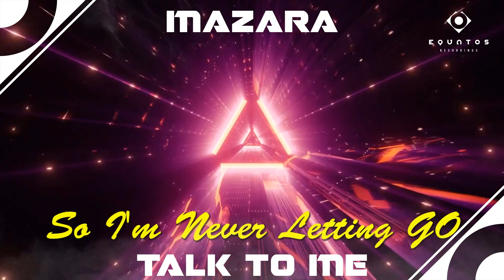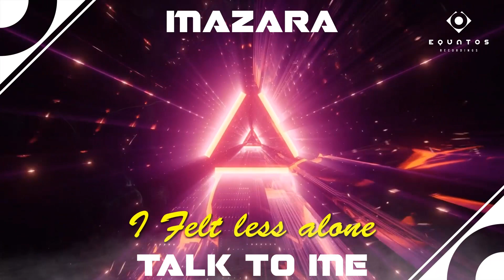New music by Mazara - Talk To Me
New music. Video. For the best result watch in Full HD.

Mazara - Talk To Me.
Great (Bass) House song using different style vocals by two brothers together as Mazara. Superb to see they made a real new concept on their first spin on Equatos.

Mazara has support from some of the biggest names in the industry including
Fedde Le Grand,
Madison Mars,
MusicbyLUKAS.